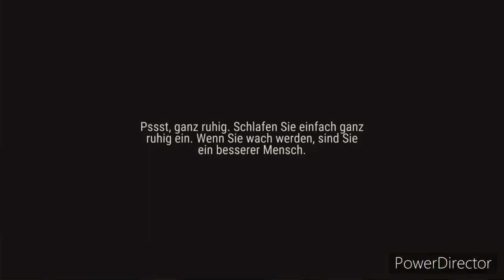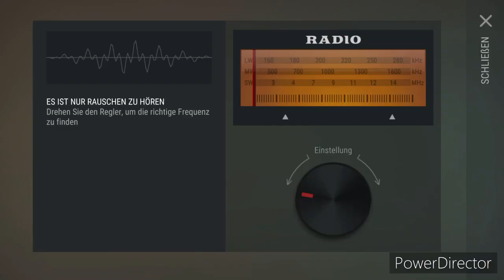LETS PLAY LAST DAY ON EARTH #6